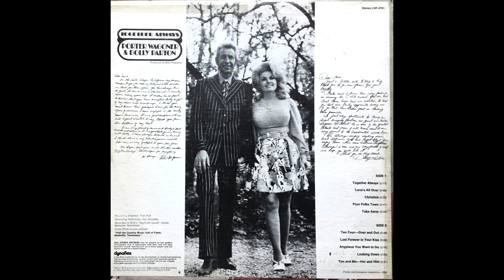You and Me - Her and Him , Porter Wagoner & Dolly Parton , 1972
Written by Porter Wagoner. From the 1972 album "Together Always".